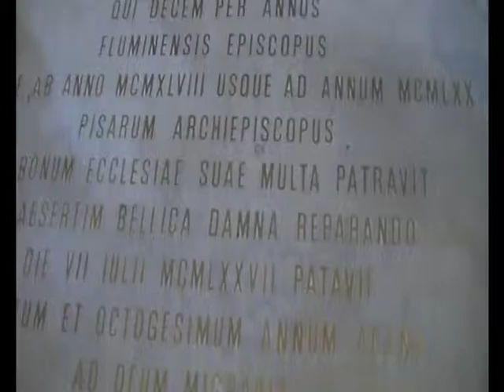Italy - Pisa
Wizyta w Pizie